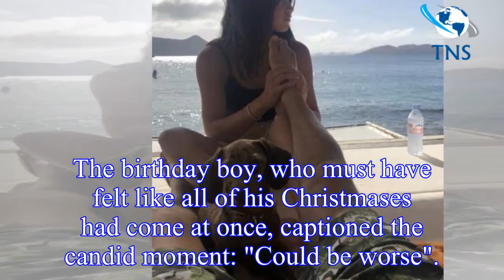Sofia Richie gives boyfriend Scott Disick a special treat for his 35th birthday as she rubs his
Sofia Richie gives boyfriend Scott Disick a special treat for his 35th birthday as she rubs his feet on romantic getaway
Scott Disick has been enjoying a luxurious holiday in St Barts with girlfriend Sofia Richie as he celebrates turning 35.
Also joining them are Scott’s children: Mason, eight, Penelope, five, and Reig